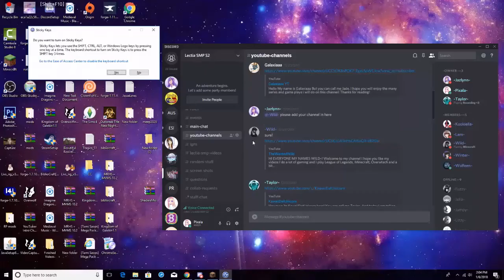BACKPACKS! | Lectia Smp INTRO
~Lectia SMP S2~
Lectia SMP S2 is a modded smp with 28 mods those mods will not be said until the end of the smp.If you guys would like to be apart of our amazing community please apply applications are open we still have 6 more spots left and applications will be opened till the end of the smp just incase people do leave or get kicked.Also if you choose to be more engaged  we will be making a discord chat for all the viewer.This SMP is also hosted by apex